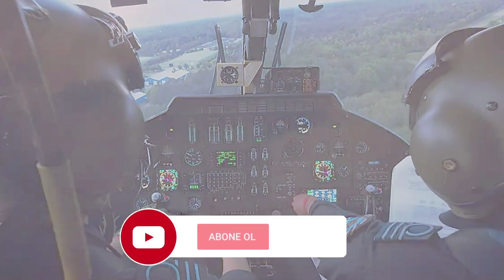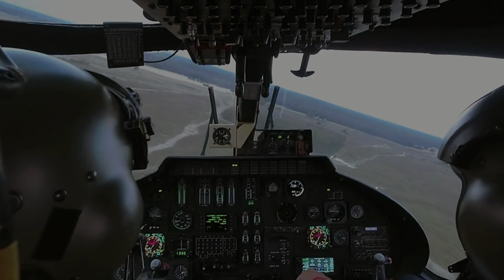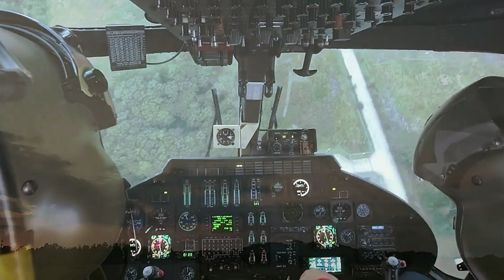sondakika NATO İTTİFAKI GERİ ADIM ATTI..!! TÜRKİYE KARAR VERECEK..!!